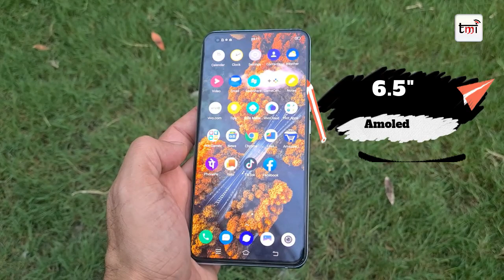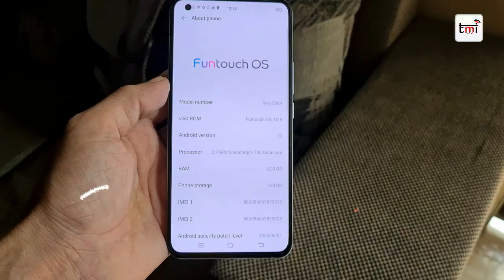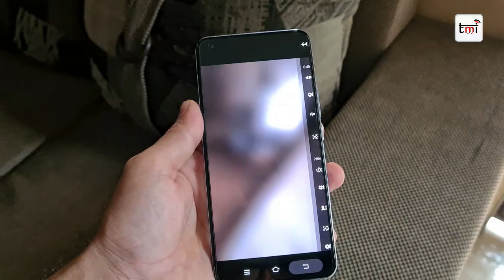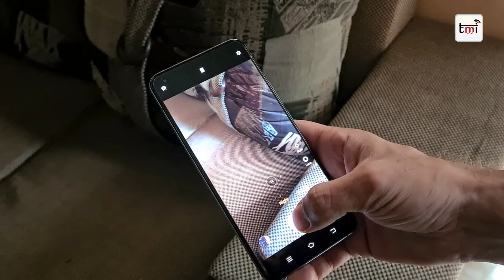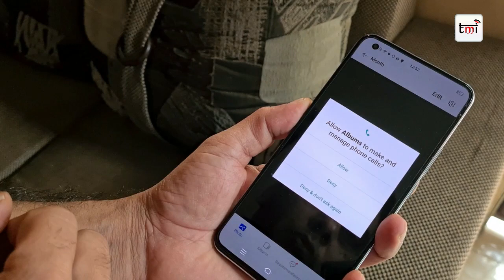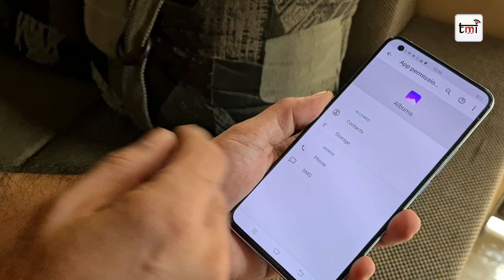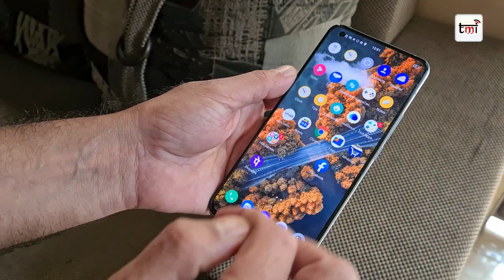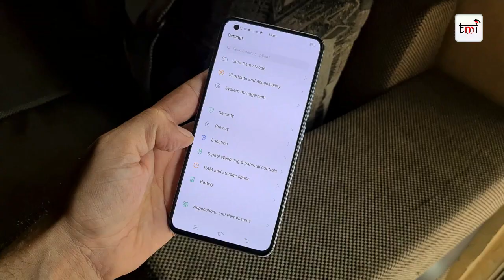vivo x 50 unboxing & 1st Impression: Watch out for Permission issues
Vivo has today launched the Vivo X50 series of smartphones in India. The series comprises of Vivo X50 and Vivo X50 Pro. Vivo X50 is priced at Rs 34,990 for 8GB RAM + 128GB storage, while the 8GB RAM + 256GB is priced at Rs 37,990. The Vivo X50 comes in Frost Blue and Glaze Black colours.
The Vivo X50 Pro is priced at Rs 49,990 for 8GB + 256GB storage model. The Vivo X50 Pro+ comes in Alpha Grey colour.
Vivo X50 and Vivo X50 Pro will be available for sale in the country on e-commerce portals like Flipkart and Amazon form July 24. They will also be available via offline stores as well.

00:00 Intro
00:40 Vivo X50: Price and availability
01:38 Vivo X50: Inside the Box
02:11 Vivo X50: Look and Feel
02:41 Vivo X50: Display
03:36 Vivo X50: Security
04:11 Vivo X50: Performance
05:10 Vivo X50: Camera Performance
08:06 Vivo X50: Top 3 Issues
10:36 Vivo X50: Audio Quality
11:26 Vivo X50: Battery
12:08 Vivo X50: Final thoughts